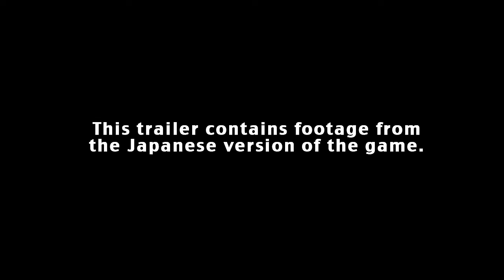Disgaea D2: A Brighter Darkness Second Trailer - PS3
- The Netherworld -- a place where might makes right and today's friends are tomorrow's enemies. After a long journey with many ups and downs, Laharl finally finds himself as a full-fledged Overlord. However, the other denizens of the Netherworld do not see him as such, so he sets out on a journey with his loyal(!?) vassals to receive the respect he deserves. Along the way, Laharl will meet a girl who claims to be his sister, demons with bigger than usual chips on their shoulders, and find out that even his own body holds a few surprises for him...